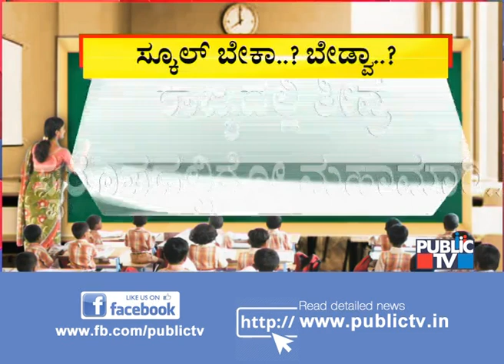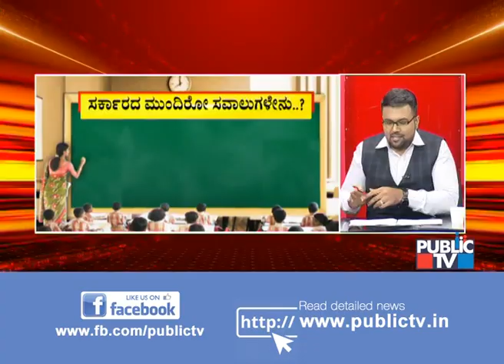Discussion With Dr. Bhujanga Shetty and Educationalists On Reopening Of Schools